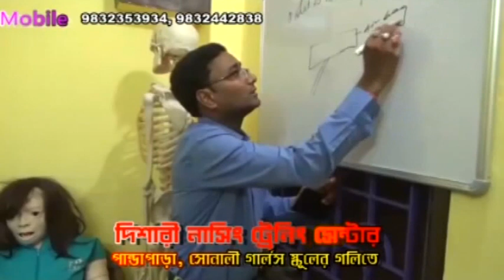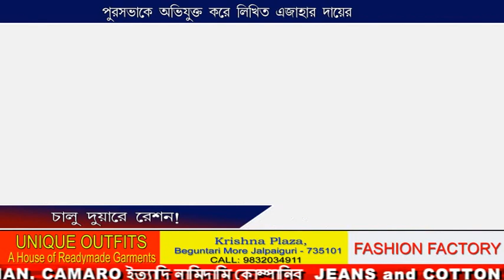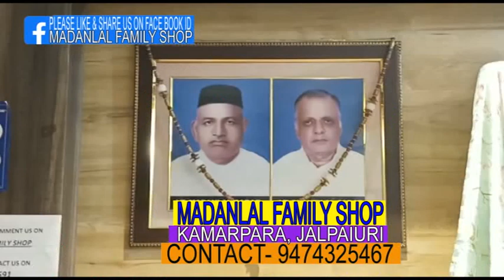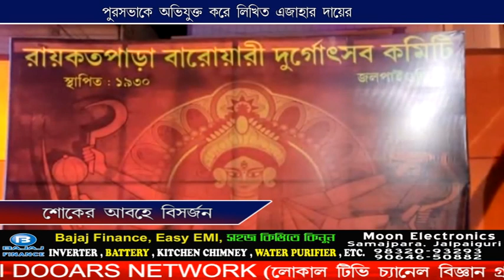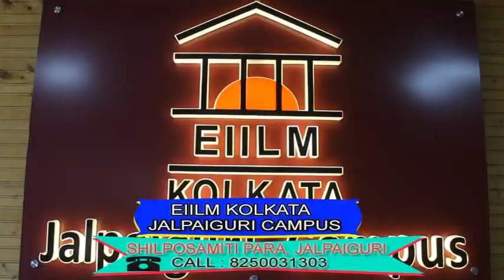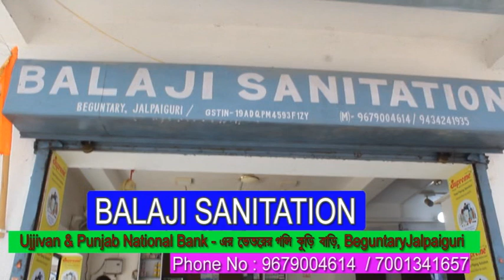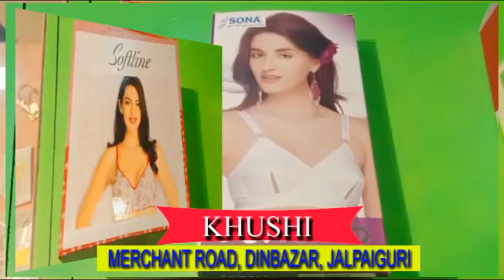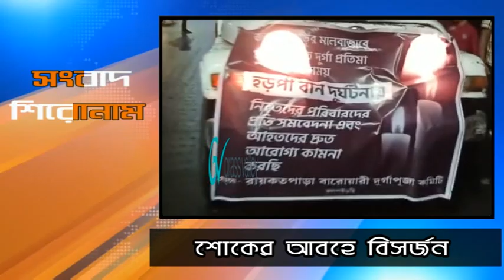CCN TARAI DOOARS NEWS 08 10 2022